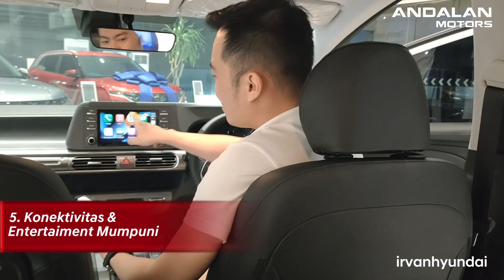STARGAZER !! Mobil Keluarga dari Hyundai untuk Indonesia..ini dia 7 Keunggulannya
Telah Hadir LMVP Stargazer dengan Fitur melimpah dan Kelegaan Kabin yang terbaik di Kelasnya.. segera Inden dan dapatkan Promo Terbatas!

Hyundai Mampang,
Jl. Warung Buncit Raya No.203, Mampang
Jakarta Selatan, DKI Jakarta

Info Hyundai Terlengkap dan TEST DRIVE langsung
Irvan Djoenaidi ( Sales Supervisor )